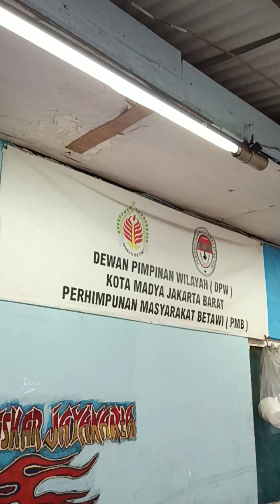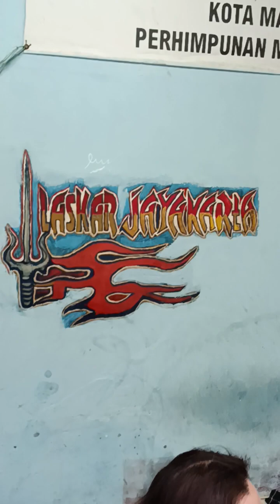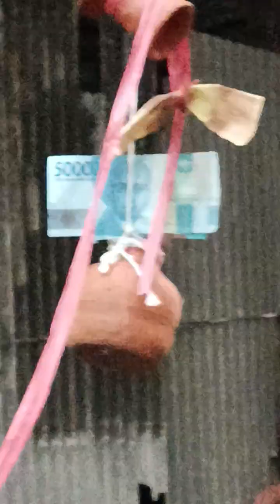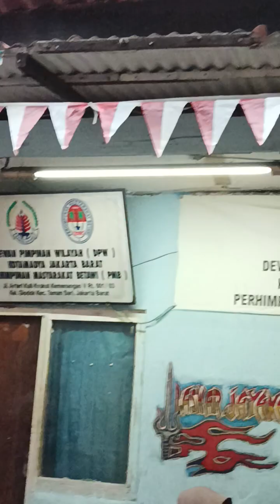Sadis!! Getok pakai pipa besi sampai Pecah!! demi uang tunai! TKP depan POS PMB Glodok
Meriahnya Perayaan HUT Republik Indonesia ke 78!
Warga RW03 - Glodok
merayakan Kemerdekaan RI ke 78
pada acara Getok Kendi sampai pecah
berhadiah uang tunai, yang di berikan oleh beberapa pastisipasinya sumbangan warga dll
di depan POS PMB
(Perhimpunan Masyarakat Betawi)
di RW03 - Glodok